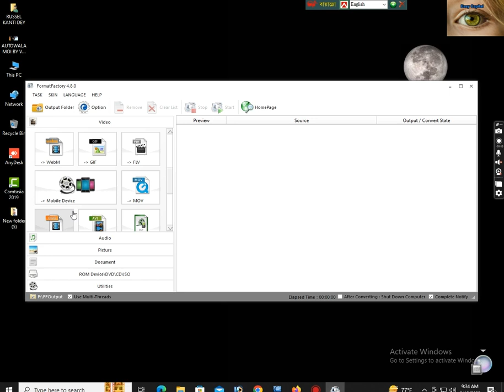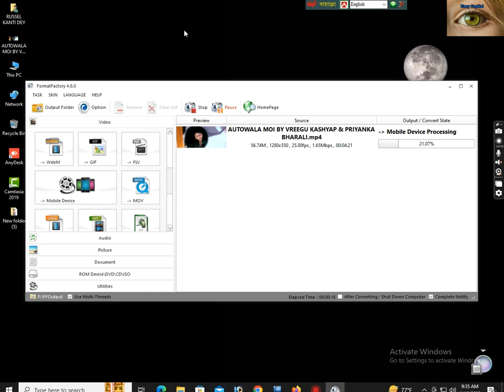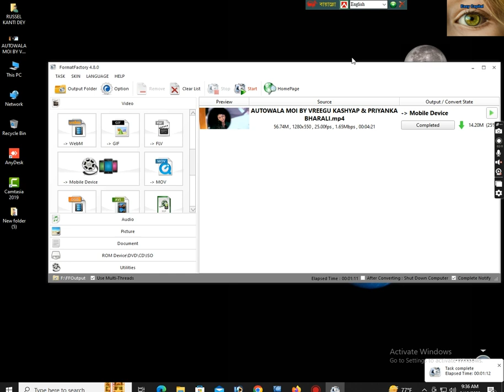How to HD video converter to mp4 in format factory size || 2023